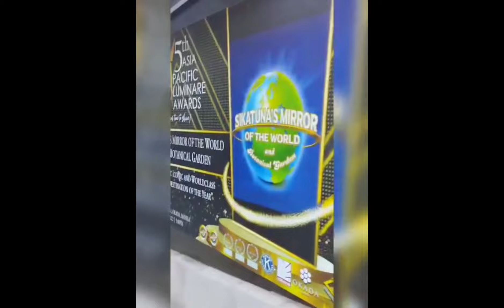Best Bohol Tourist Spots | ZenithMare Roma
Follow me kaBARKadz!

Please leave your comments or suggestion down below. I will greatly appreciate it.